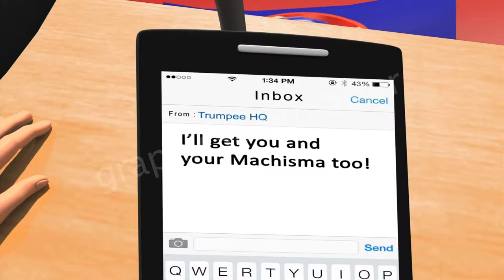3D Animation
Hillary